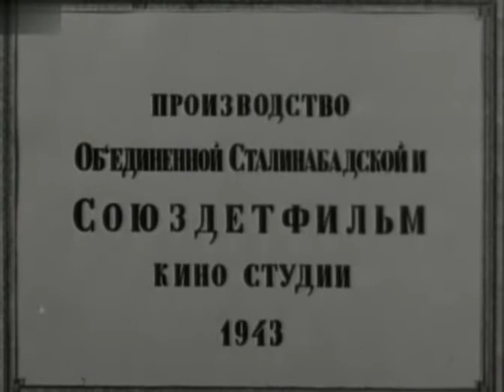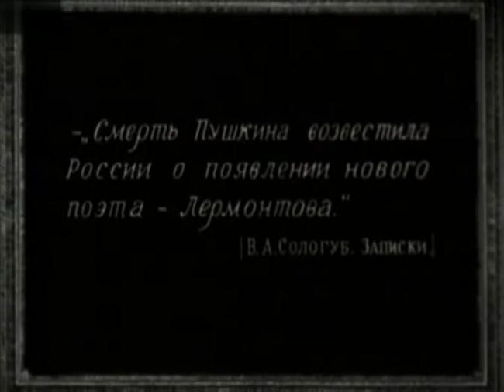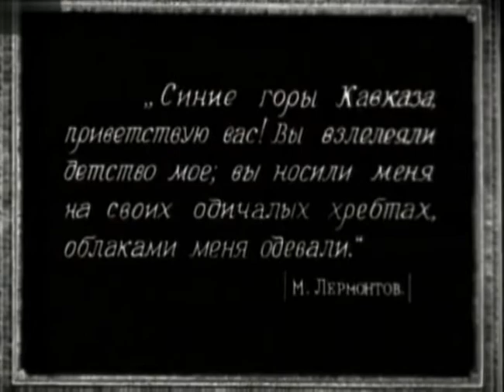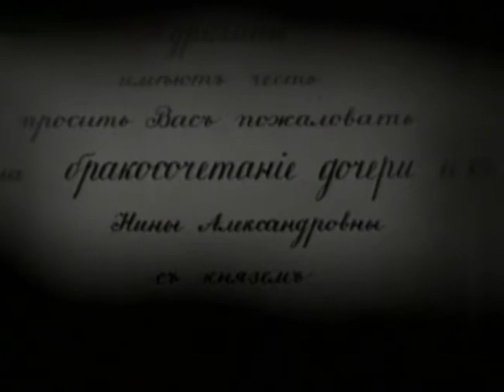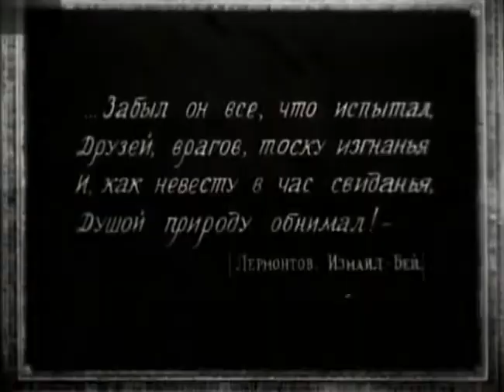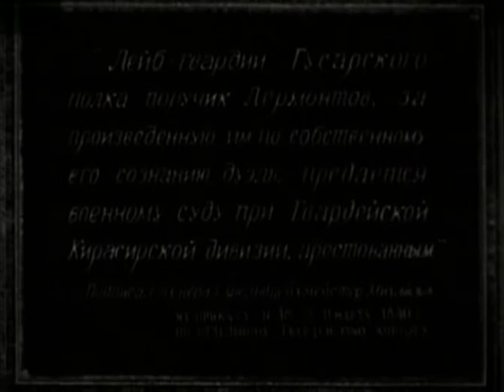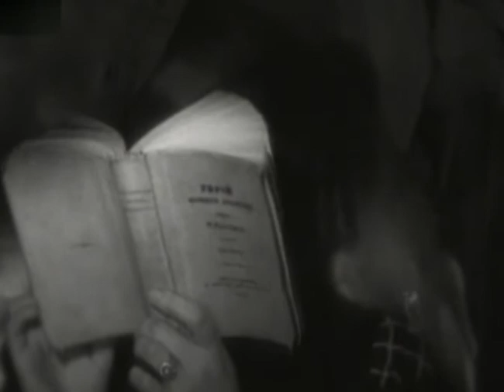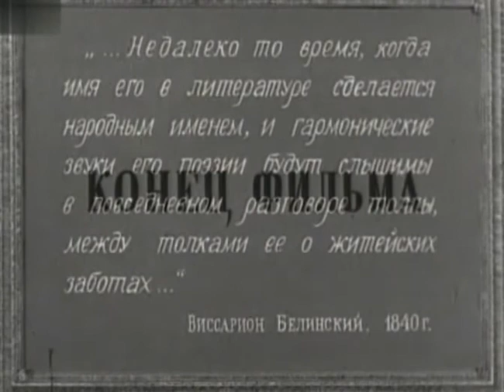Лермонтов - историко биографический фильм 1943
Фильм снят по страницам биографии великого русского поэта Михаила Юрьевича Лермонтова. Поэтическая киноверсия жизни Лермонтова от первых ее дней до последнего мгновения. Страдающий, радостно-взволнованный, одухотворенный, мятежный – таким предстает перед зрителями великий русский поэт в гениальных строчках его стихов, в глубоких размышлениях, в смелых и дерзких поступках